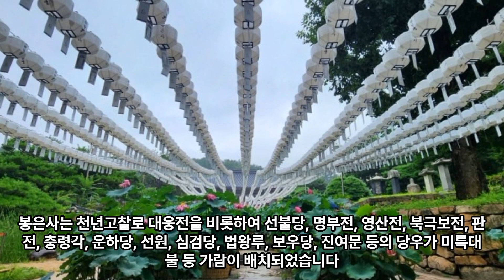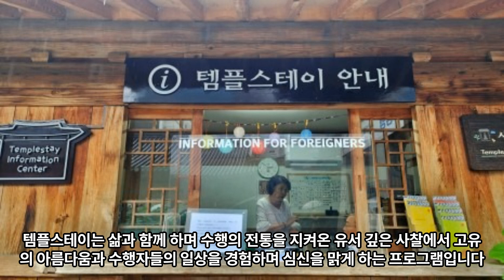서울 봉은사 연꽃축제 템플스테이 서울 지하철 여행 8월 축제 8월에 가볼만한곳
서울 봉은사 연꽃축제 템플스테이 서울 지하철 여행 8월 축제

서울 축제 비 오는 날 여행 봉은사 국내 뚜벅이 여행(서울 지하철 여행)

1, 신논현역 맛집 논현 고기집 미식본부 점심 식사

2, 서울 봉은사

3 봉은사 연꽃축제 기간

4, 봉은사 대웅전, 지장전, 미륵전 법왕루, 봉은사 카페. 찻집 연회루(연희다원), 미륵대불

5, 서울 봉은사 템플스테이

6, 봉은사 주차장 봉은사 교통편